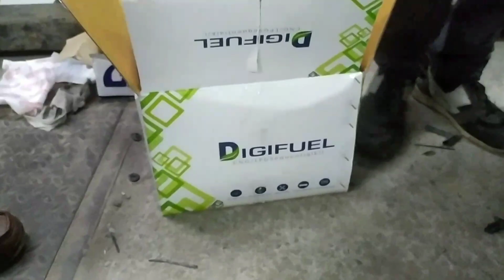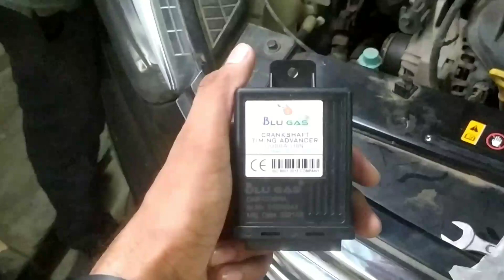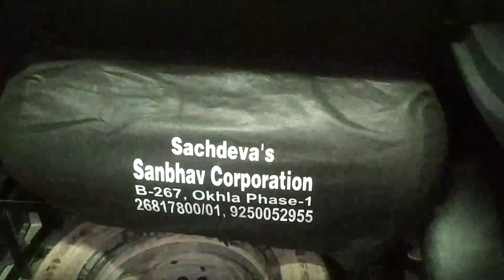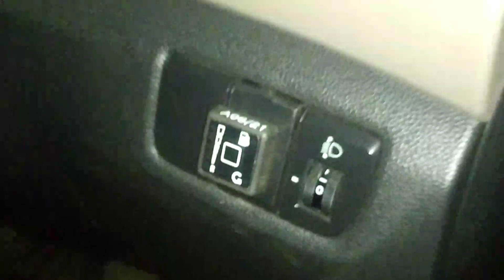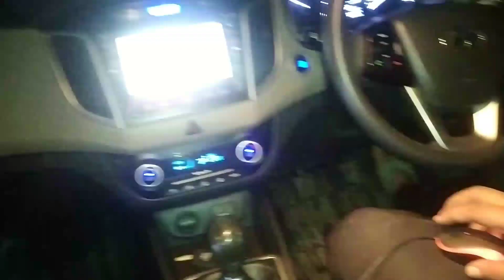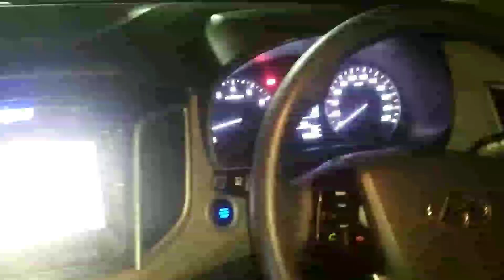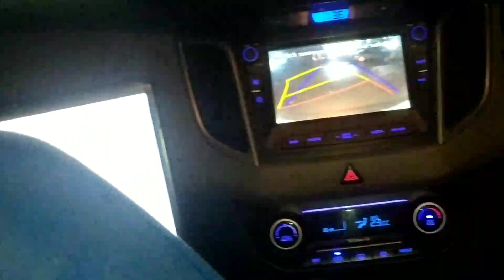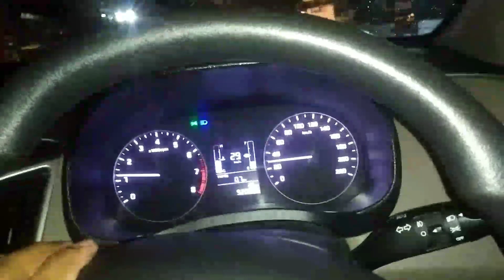Hyundai creta (CNG kit installation) [total cost]🤑{ mileage}🔥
Hyundai creta 1.6 petrol engine CNG kit

installation total cost mileage fitting

Hyundai creta is the 2 variant diesel and petrol

my creta 2017 model 1.6 petrol engine and

the new creta 1.5 petrol and diesel engine

the best CNG kit installation sequential CNG kit

and RC add to CNG document

total cost of CNG kit. 55000₹

total timing to fitment. 5 to 6 hours🕕

CNG fitment centre adds...Sambhav Corporation

B- 267 Okhla Phase 1

the all cars CNG kit available

my YouTube channel name...( albadichora8800 )

my Instagram ID. ( albadichora8800 )